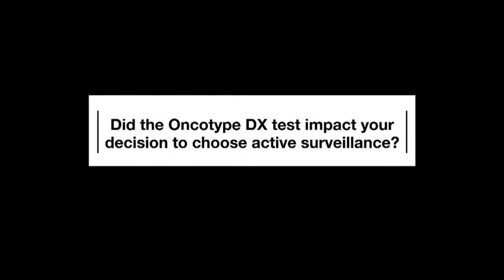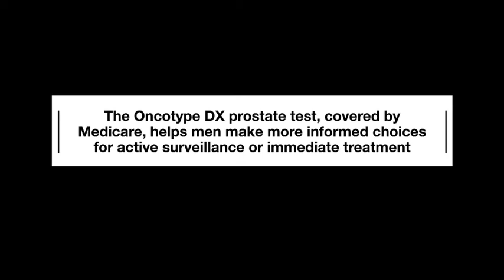Did the Oncotype DX test impact your decision to choose active surveillance? | Dan Woska #1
Patient Dan Woska explains how the Oncotype DX test results helped him to conclude that active surveillance was appropriate for his prostate cancer.